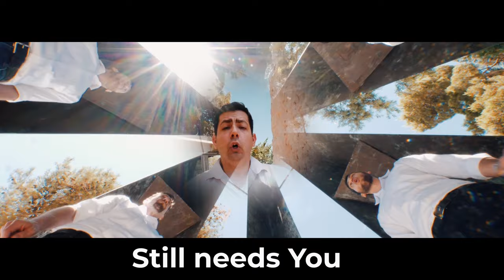Standing For Blue and White | Rabotai featuring Temple Israel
We are so excited to share this collaboration! Rabotai teamed up with Temple Israel in Michigan, in order to try and bring some unity to Am Yisrael. Coming off the heels of a difficult period of unrest in Israel, COVID -19 and one's daily struggles, we must remember that at the end of day, the Jewish people are ONE family, have ONE home and we pray to the Almighty to continue to watch over us, bring us home and bring peace to all nations.

As we begin the 3 weeks leading up to the day the Jewish Temple was destroyed (9th of Av), we hope this message touches your hearts like it does ours!

Original song - Mr. Red, White and Blue by Coffey Anderson
Arrangement - Noah Bar-Shain
Music Production - Yonatan Stern
Videography - Daniel Malchi (Israel), Donell Hall (USA)
Lyrics- Daniel Brill, Ariav Schlesinger, Michael Smolash and Maya Grinboim
Film Location  - Ammunition Hill, Jerusalem/גבעת התחמושת

Special thank you to givathatachmoshet museum for allowing us to film at their location!

Singers:
Michael Smolash (USA)
Neil Michaels (USA)
Daniel Brill (Israel)
Noah Bar-Shain (Israel)
Brian Hoffman (Israel)
Ariav Schlesinger (Israel)
Daniel Fox (Israel)